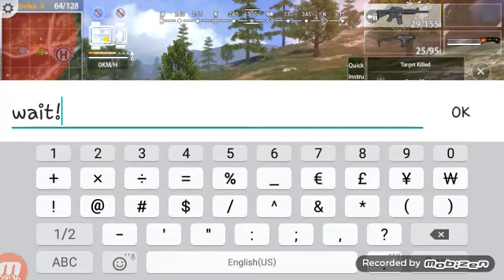THE WORST SERVER EVER! Hopeless Land #4 (EVEN IN THE END IS CHEATER!)